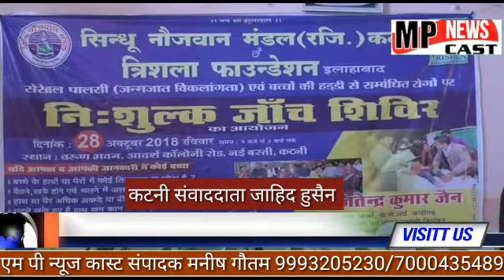कटनी सिंधु नौजवान मंडल व त्रिफला फाउंडेशन इलाहाबाद के सौजन्य से आज नई बस्ती सिंधु भवन में विकलांग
कटनी सिंधु नौजवान मंडल व त्रिफला फाउंडेशन इलाहाबाद के सौजन्य से आज नई बस्ती सिंधु भवन में विकलांग व जन्मजात विकृत बच्चों का निःशुल्क इलाज हेतु जांच कर उपचार हेतु चयन किया गया जिसमें लगभग 100 मरीजो का जांच किया गया और उन्हें आगे इलाज हेतु रजिस्टर्ड किया गया है।ऐसे समाज सेवा गरीब पीड़ितों के लिये इस तरह की सेवा वाकई में सच्ची समाज सेवा है।जिसका लाभ निश्चय ही मिलने पर गरीब तबके के लोगो को मिलेगा।

रिपोर्ट:- ज़ाहिद हुसैन सिद्दीकी